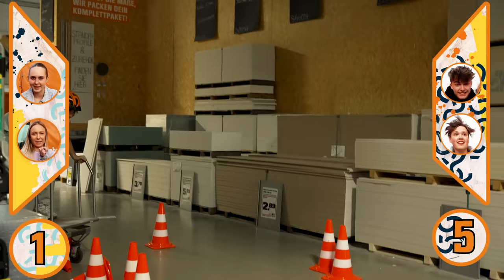Ganzer OBI nur für uns! Nachts im Baumarkt 😯 | MACH MAL mit OBI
Was passiert, wenn Jessie, Kim, Lewin und Moritz den Schlüssel zum OBI-Markt in die Hand bekommen? Na klar! Sie machen daraus
den wildesten Abenteuerspielplatz! 😍 Weil OBI alles hat, was man braucht, ist es gar nicht schwer, sich den bequemsten und ungewöhnlichsten Schlafplatz einzurichten, an dem man je geschlafen hat. Dann macht man die Gänge des Marktes noch zur Spielfläche für wilde Games und fertig ist die perfekte Nacht im OBI!
Oder macht sich da etwa jemand heimlich aus dem Staub? 🤔 Seid dabei und findet es heraus!

Mach Mal mit OBI! Jeden Freitag um 14:00 Uhr zeigen dir HeyMoritz, Julia Beautx und viele andere Creator coole Ideen zum Selbermachen!

Ihr wollt noch mehr?